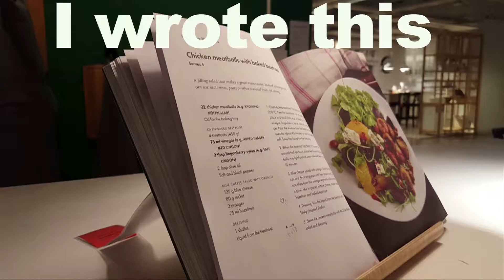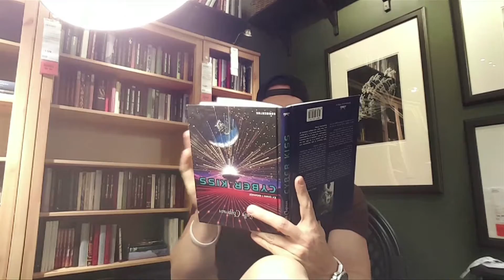About me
An in-depth look at everything you'd ever want to know. Ever.